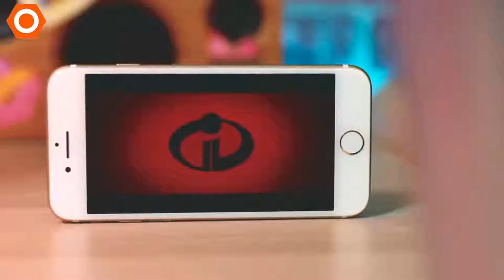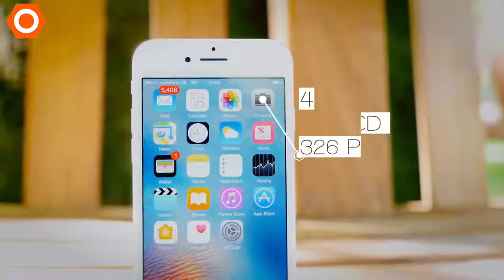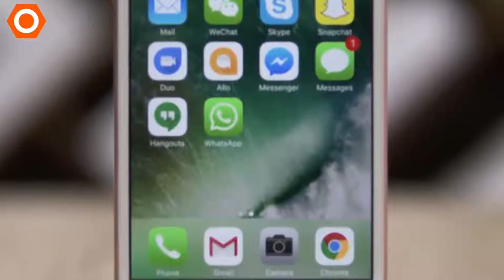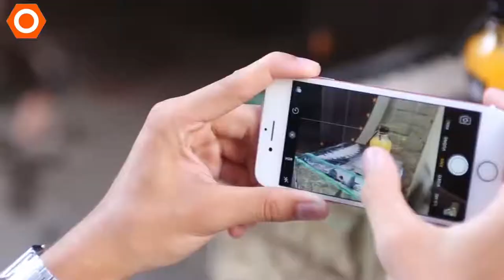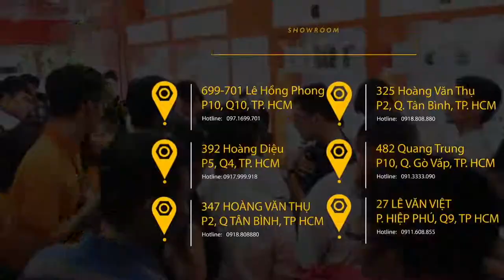Smartphone mạnh nhất phân khúc 6 triệu và những lý do đáng sử dụng!